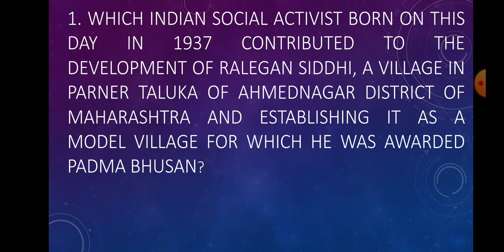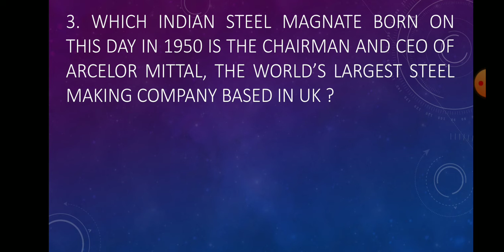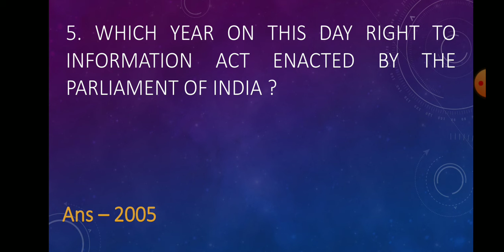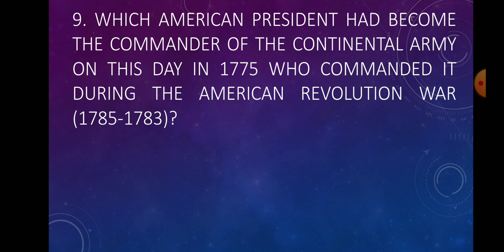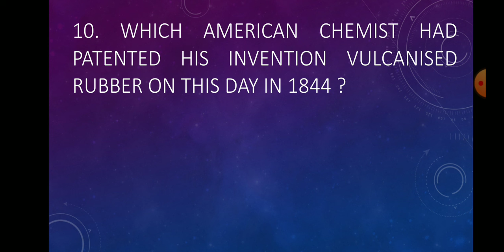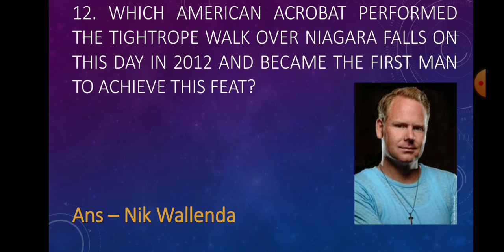15 June in History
Some memorable events happened on 15th June in History...